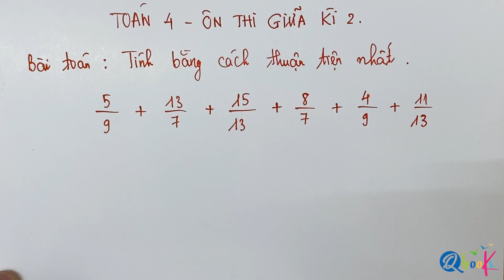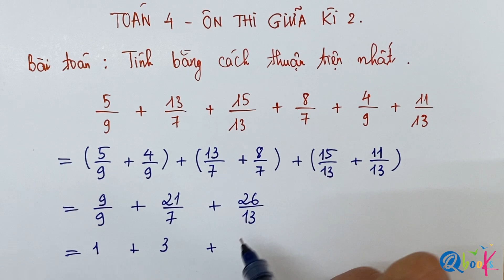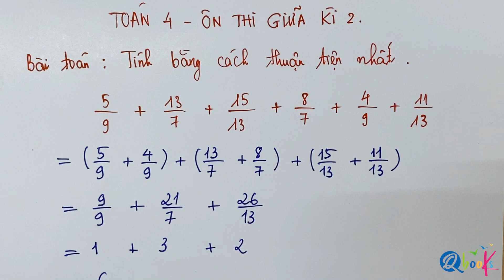Toán lớp 4 | Ôn thi giữa học kì 2 | Tính bằng cách thuận tiện nhất | Thầy Nguyễn Văn Quyền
Xin chào phụ huynh và các em học sinh. Trong video lần này, thầy Nguyễn văn quyền sẽ cùng phụ huynh và các bạn học sinh ôn thi giữa học kì 2 toán lớp 4 với dạng bài tính bằng cách thuận tiện nhất.

Một trong những phần kiến thức cần thiết để ôn thi giữa học kì 2 toán lớp 4 là dạng bài tính bằng cách thuận tiện nhất. Dạng bài này một số bạn học sinh vẫn còn gặp khó khăn và được hỏi trong các nhóm zalo hỗ trợ học tập của thầy.

Tính bằng cách thuận tiện nhất toán lớp 4 là dạng bài sẽ có trong các bài kiểm tra nên phụ huynh chú ý cho con xem kỹ video thầy giảng nhé!
Đề bài: Tính bằng cách thuận tiện nhất
5/9 + 13/7 + 15/13 + 8/7 + 4/9 + 11/13